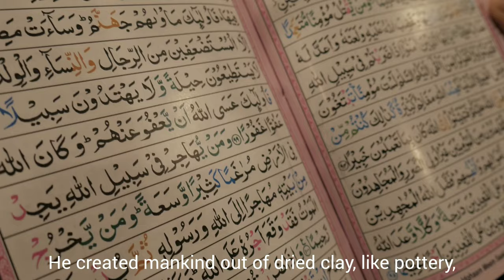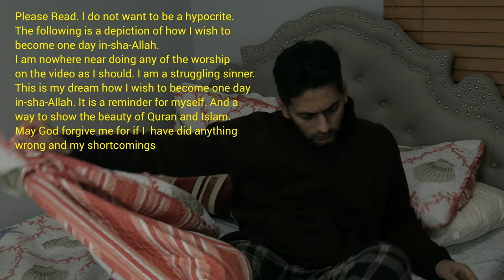Surah Ar-Rahman by Omar Hisham al arabi with video Islam quran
Surah Ar-Rahman (Verses 55:1-55:21) recited by the very beautiful voice of Omar Hisham ma-sha-allah

I am nowhere near doing any of the worship
on the video as I should. I am a struggling sinner. This is my dream how I wish to become one day in-sha-Allah. It is a reminder for myself. And a way to show the beauty of Quran and Islam. May God forgive me for if I have did anything wrong and my shortcomings